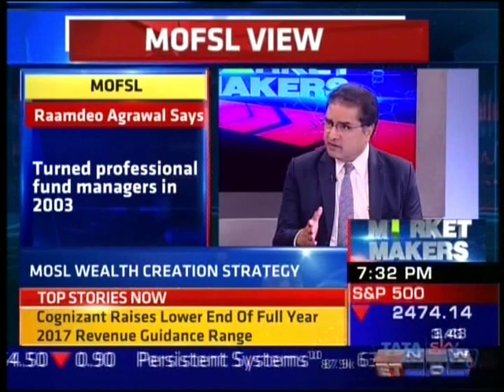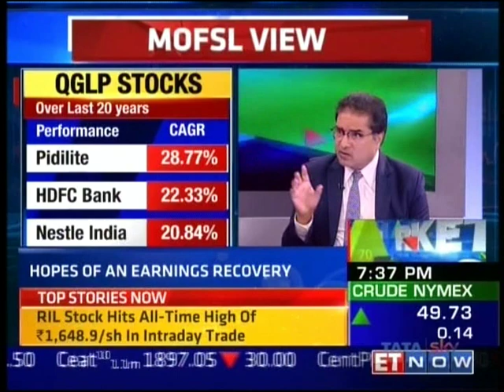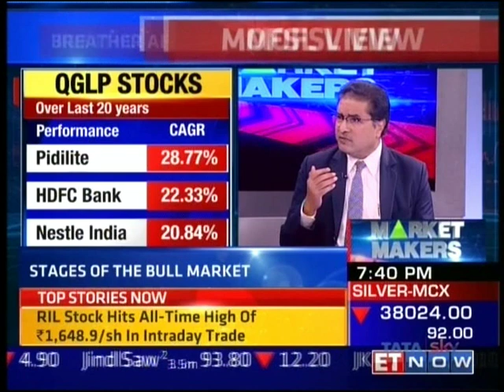Mr. Raamdeo Agrawal in conversation with Nikunj Dalmia for the show 'Market Makers' on ET Now